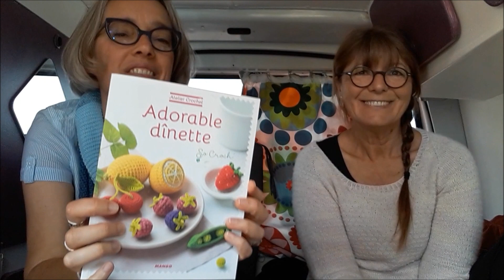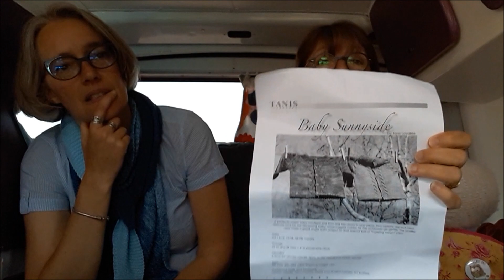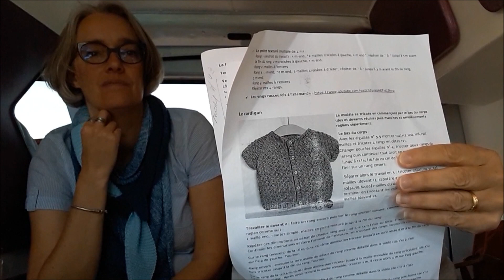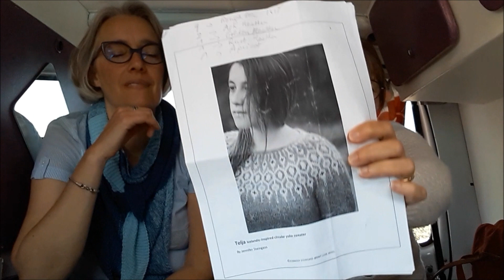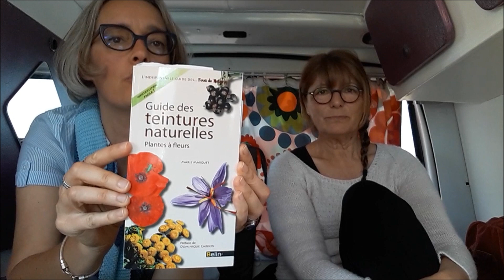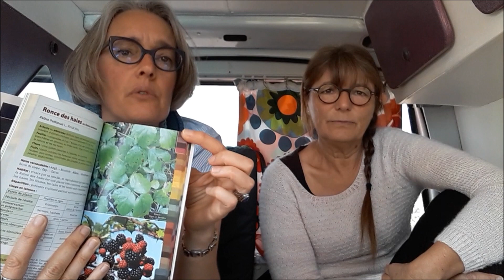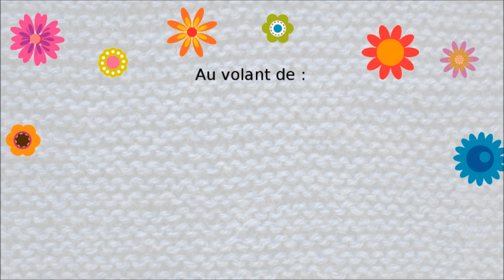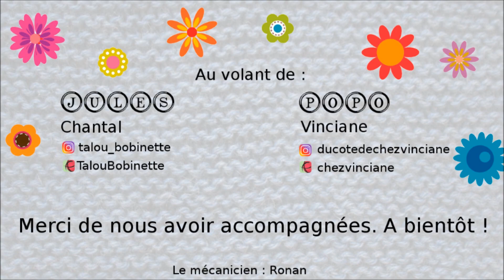Voyage 5 : le crime de l'oreiller express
Bonjour ! Chantal et Vinciane vous souhaitent la bienvenue à bord de Jules pour ce 5ème voyage.
Au programme : tricot, crochet, laines, teinture végétale, astuces, blabla...

PROJETS FINIS

- Pull Lady Matilda (Along avec Anna), Lainamourée Aphrodite coloris Une glace à la vanille
- Chaussettes Valérie (Nat Fronton), Woolaoops coloris Ecume
- Chaussettes Hermione's everyday socks (Erica Lueder), WYS
- Béguin à zoreilles test (Le nid de la linotte), BdF Idéal coloris Persan et Cendre
- Pull Zweig (Caitlin Hunter), Madelaine et Filibert coloris Ostende et LITLG
- Adorable dînette (So Croch), coton DMC Natura
- Plaid Barbara Blanket, Drops Merino extra fine coloris Moutarde

- Couverture de l'Amitié, grannies au crochet
- Pull Lichen (Nadia Crétin Léchenne), Plassard Divine coloris 55
- Gilet Baby sunnyside (Tanis Lavallée), BC Garn Bio Balance
- Cardigan Petit Biscuit test (Muriela Agator), Bdf Idéal
- Pull Tejla (Jennifer Steingass), Letloppi

TEINTURE VEGETALE

- Fleurs d'ajonc
- Ortie
- Avocat

LISTE DE NOS ENVIES

- Gilet Puerperum
- Pull Langoz (Julie Chanudet)
- Gilet Arc en ciel (Solenn Couix-Loarer)
- Pull Poet (Sari Nordlund)
- Plaid carrés texturés Checkerboard textures throw (Katherine Eng)
- Plaid Havana Afghan (Tina Thorudottir Thorvaldsdottir)

LES PETITES ASTUCES DU JULES ET POPO

- Bloqueur à chaussettes
- Dévidoir à écheveaux